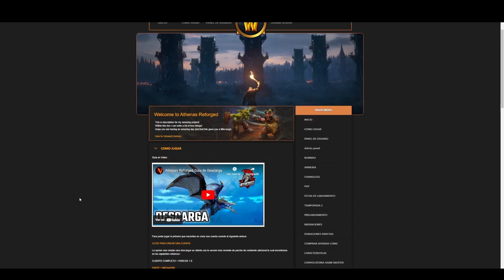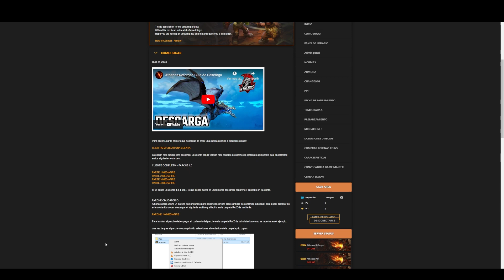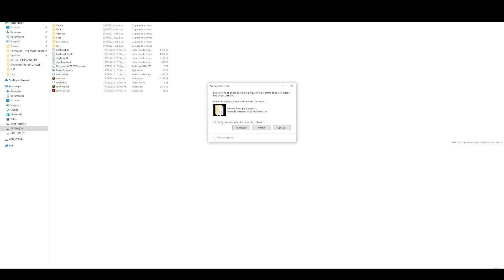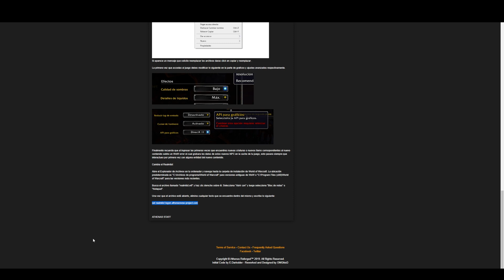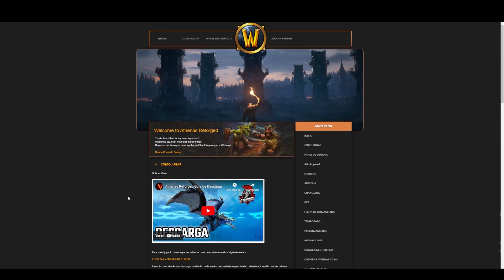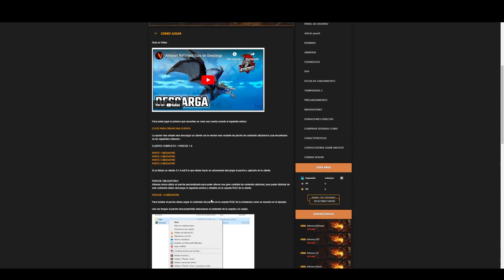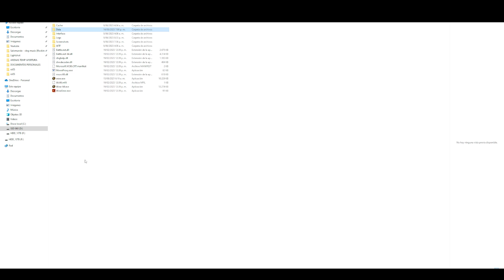Athenas WoW Guia de Descarga + Parche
PARA JUGAR EN ATHENAS WOW

DESCARGA NUEVO CLIENTE OFICIAL

SI YA TIENES EL CLIENTE USA NUESTRO PARCHE DE CONTENIDO